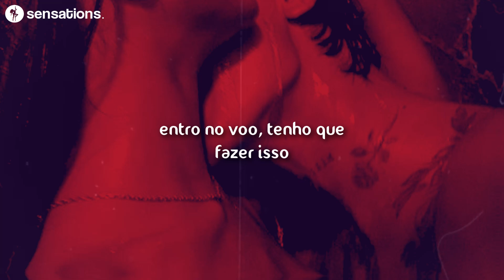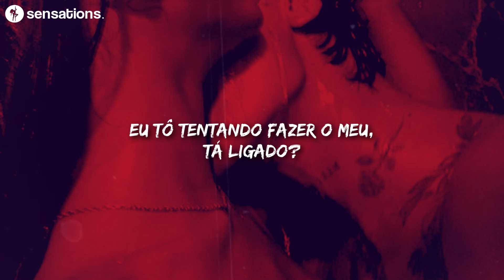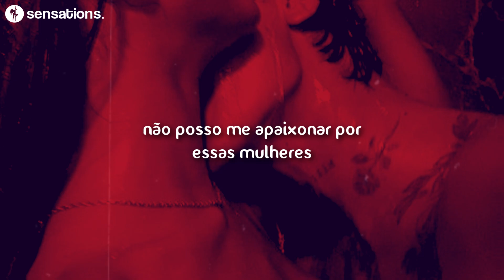demons in paris [tradução]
sensations.

🎤 Lyrics:
Cause I got these demons in paris
All of these girls got me tripping
Hop on a flight gotta make it
All of my angels are in the south

I got these demons in paris
Lost in the city of passion
Can’t fall in love with these women
Cause all of my angels be down in the south

foreign but she got a man though
I’m tryna blow out her back though
I got a girl waiting back home
I’m tryna get in my bag you know
We go to war winning battles
Moving we kick in the backdoors
Won’t even look at my dashboard
Out here we filling the blanks with 0’s

I’m with my demons in paris
She said she want me forever
I know that i could do better
Cause i can’t be falling in love with those
Way that she moving is tempting
Looking at me while she’s dancing
Chasing the high so we Die slow

It’s been two days since I’ve last flown
Tryna bring that fucking bag home
Way that she's curving her backbone
Makes me wanna stay in  my zone
Oh oh ooh
But Baby i can’t love you
You know i can’t love you

Cause I’m with my demons in paris
Just made it out of a session
Newbloods we on a mission
Vendôme we dripped down in fashion oh no
Got no time for intermissions
Cause All the angels be waiting
All of the angels be waiting ooh